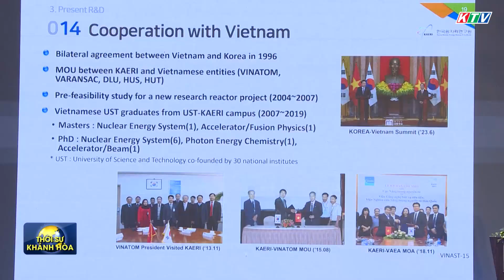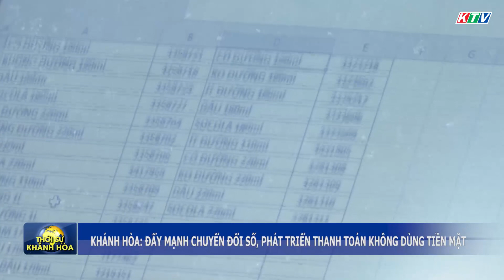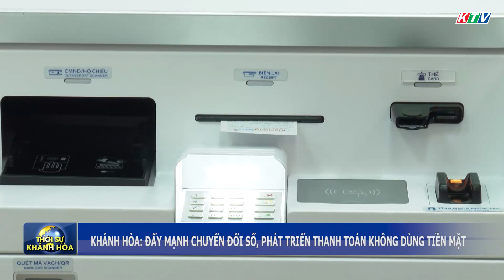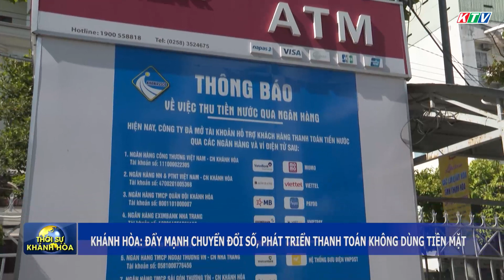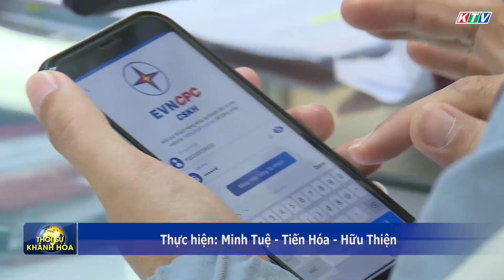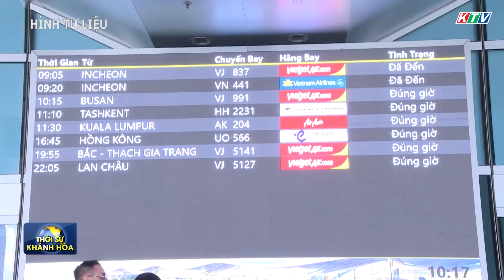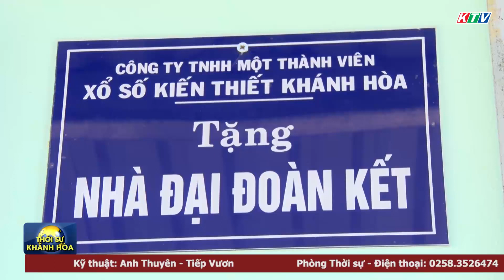Thời sự trưa 9/8 | Liên hoan các Làng văn hóa tỉnh Khánh Hòa lần thứ 6 năm 2023